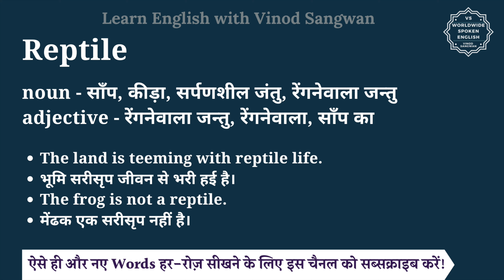Reptile meaning in Hindi | Reptile ka matlab kya hota hai | English vocabulary words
इस वीडियो में आप Reptile का हिंदी में मतलब समझेंगे और साथ में Reptile का pronunciation भी सीखेंगें यानि की आप Reptile के अर्थ के साथ साथ ये भी सीखेंगें की Reptile को कैसे बोले या Reptile को बोलने का सही तरीका क्या है |

तो बस एक मिनट में सीखिए Reptile को|
Let’s learn Hindi Meaning of Reptile in detail.

Reptile का हिंदी में अर्थ होता है
noun - साँप, कीड़ा, सर्पणशील जंतु, रेंगनेवाला जन्तु
adjective  - रेंगनेवाला जन्तु, रेंगनेवाला, साँप का

Reptile को इन उदाहरणों से और अच्छे से समझ सकते हैं
The land is teeming with reptile life.
भूमि सरीसृप जीवन से भरी हई है।
The frog is not a reptile.
मेंढक एक सरीसृप नहीं है।